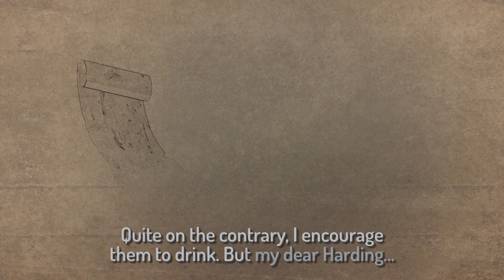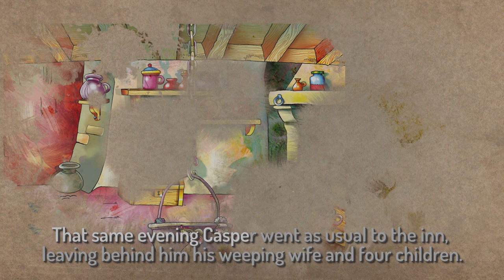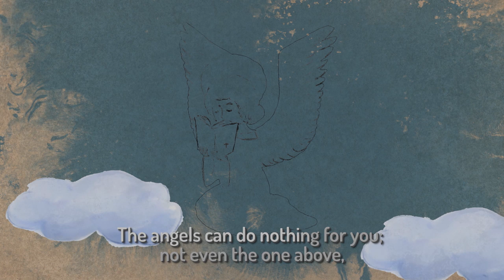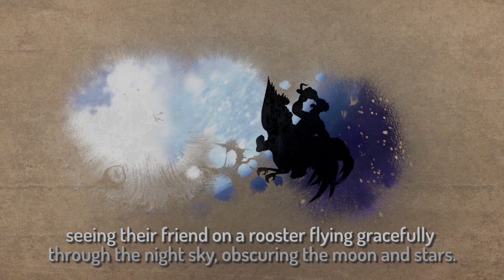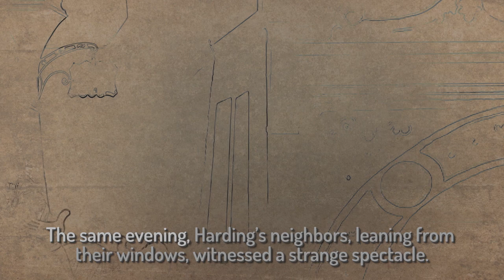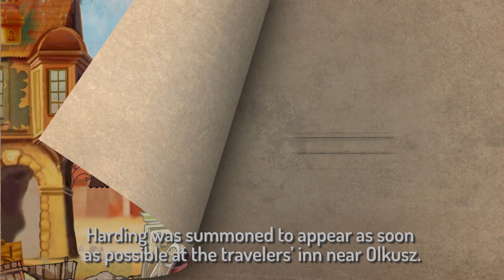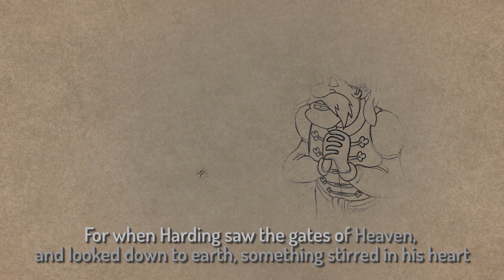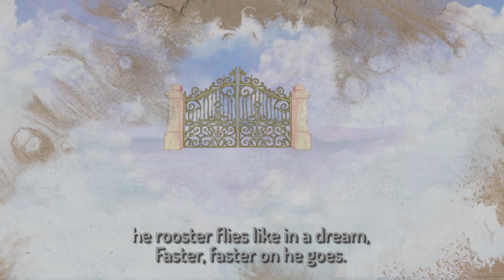The Tale of Faustus — Part 2 | Fairy Tales, Myths and Legends | Nanook Kids TV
The Tale of Faustus is rooted in an old story, the tale of Lord Harding (Twardowski in its original version) which belongs today to the canon of Polish and world literature. It tells the story of a renaissance nobleman from Cracow, who according to legend sells his soul to the devil to learn the secrets of human existence and black magic. With the help of Mephistopheles, Harding acquires supernatural powers and fame. The daring nobleman uses his position as much as he can, dodging his pious wife pleading for his conversion and Mephistopheles calling to give him his soul. In the end, the devil turns out to be craftier, wins Harding’s soul by deceit and drags him to hell. But on the way, the fervent prayers of both husband and wife weaken the devil, who drops Harding in flight, not on Earth, but on the Moon.

In this beautiful, artistic and very literary staging, the famous legend finds all its fascinating charm and depth. The youngest viewers, entranced by the graceful and poetic animation, listening to the actors’ musical interpretation, will travel into the world of great literature.

Contributors

Production: Siedmioróg

Animation: Maruzoo Post Production

Script: Tamara Fonteyn

Direction: Łukasz Skórski

Illustrations: Artur Piątek, Sylwia Malon

Written by Tamara Michałowska

English Translation and Adaptation: Stefan Potocki and Matthew Zamoyski

Songs lyrics: Stefan Potocki and Matthew Zamoyski

Music and musical arrangement: Beata Baszun, Andrzej Gorączkowski, Maciej Mulawa

Acoustic Implementation: Andrzej Brzoska

Music Recording: Polish Radio Theater in Warsaw

Mastering: IF Sound Studio Andrzej Gorączkowski

Acted by Agnes Le Nart, Matthew Zamoyski, Stefan Potocki, Adam Krawczyk

Sung by Agnieszka Gorączkowska